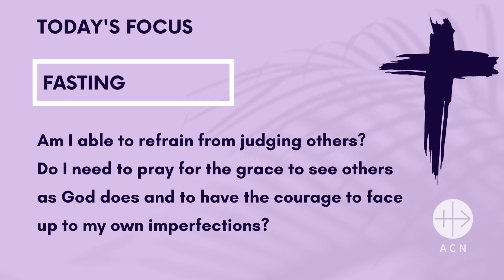22nd Day of Lent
Lent Day 22 - Spend 22 minutes in prayer.
Am I able to refrain from judging others?
Do I need to pray for the grace to see others as God does and to have the courage to face up to my own imperfections?